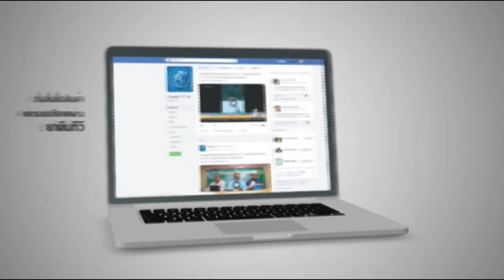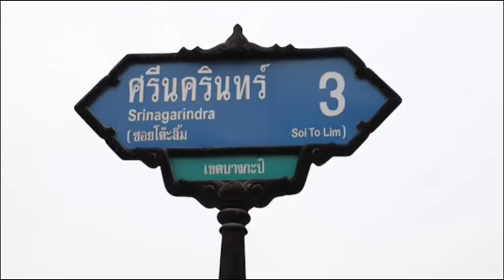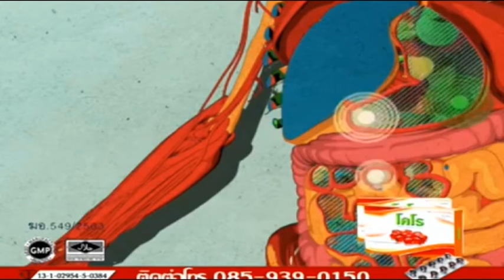rerun เงินทองของต้องรู้ 120264 ไอเดียธุรกิจxปราชญ์มุสลิม5